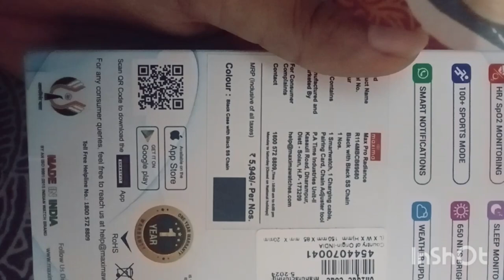Maxima Max Pro Radiance | Unboxing video| Smart watch| Price 5949 ₹ only